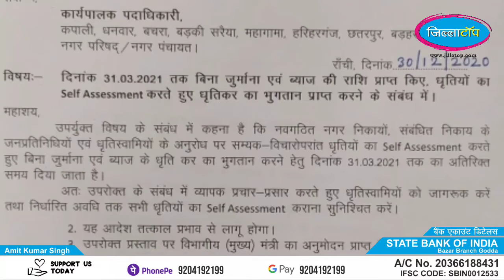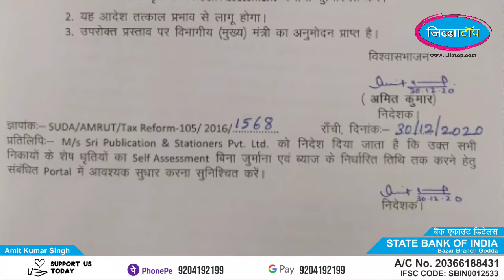!!गोड्डा जिला के दिनभर के जिल्लाटॉप खबरों का बुलेटिन!! 30-12-2020